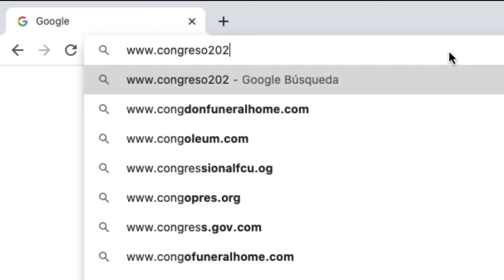XXI CONGRESO COLOMBIANO DE CONTADORES PÚBLICOS - Video Promocional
tendencia2021 🚀 ¡Es hora de cumplir tus propósitos! Solo por el mes de diciembre tienes 40% dto. en el Congreso Colombiano De Contadores Públicos 👨‍🏫 Recibe Afiliación gratuita al Consejo Nacional De Contadores Públicos. 🕐 Quedan pocos dias

Pagina de Facebook:
Consejo Nacional de Contadores Públicos.